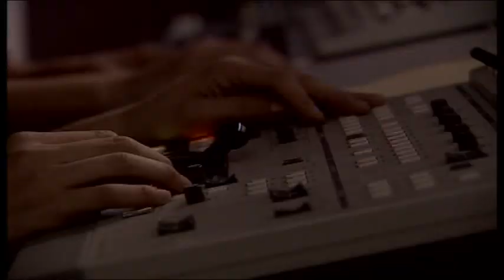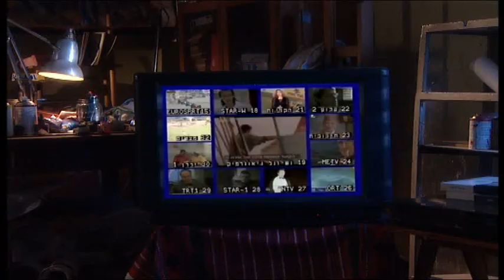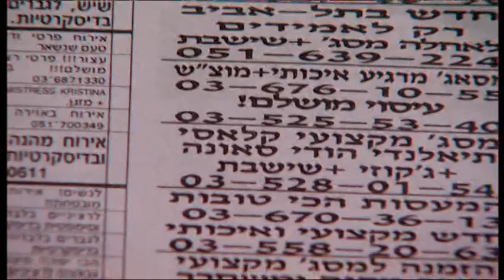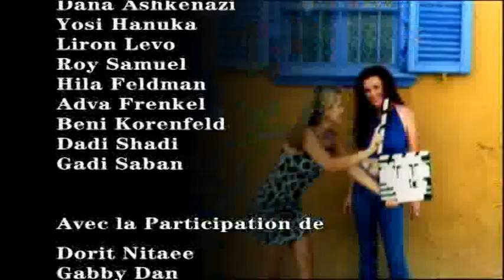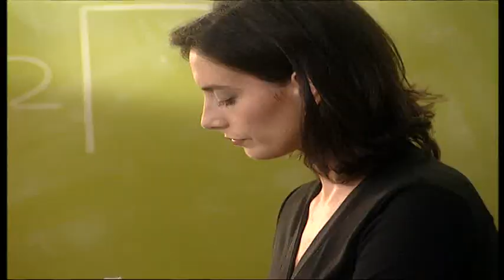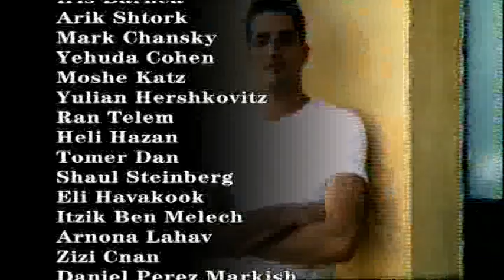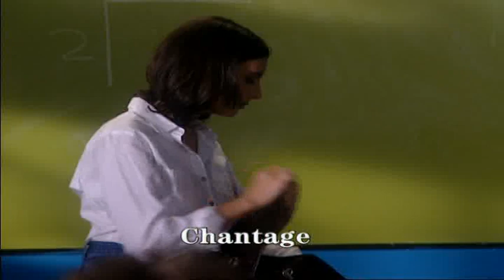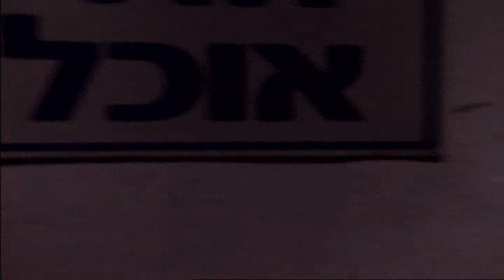(33+34+35) | Face Camera/Chalomot Ne'urim S3E4+5+6